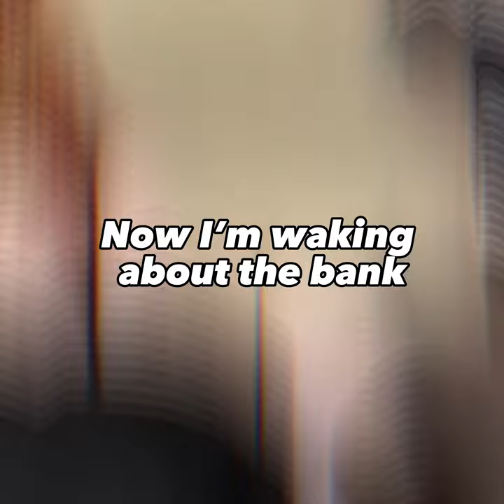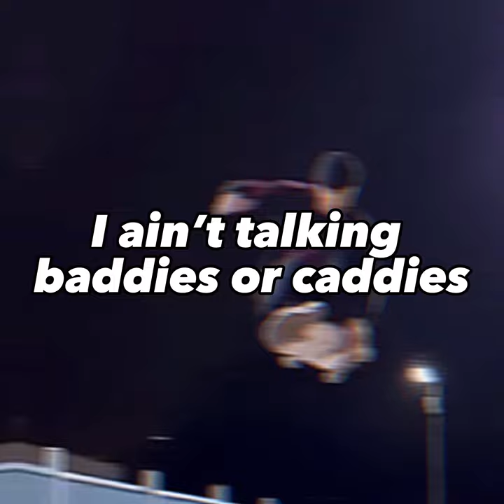Gas Pedal feat. DeeKay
I worked pretty hard on this. Show some love with a sub and follow🖤💪🏼